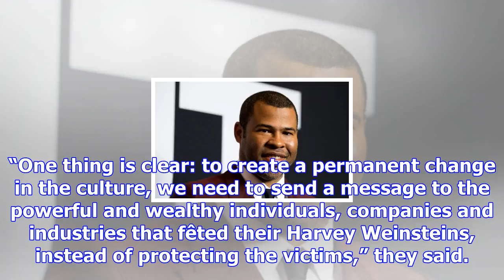Women are using iconic anti-mobster law to go after harvey weinstein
140 Harvey Weinstein’s legal troubles worsened again on Wednesday when six women filed a lawsuit in ...